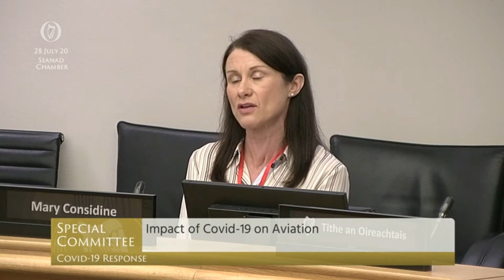Michael McNamara - Shannon Airport, Shannon Heritage and Shannon Commercial Properties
During today's meeting of the COVID-19 Committee, Mary Considine (CEO of Shannon Group) outlined in stark detail the operational challenges faced by Shannon Airport, Shannon Heritage and Shannon Commercial Properties.